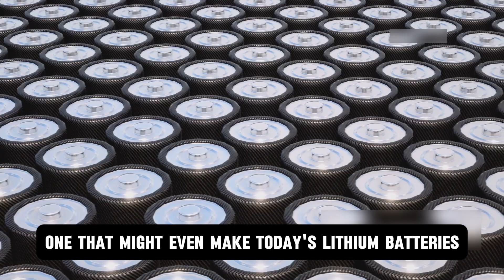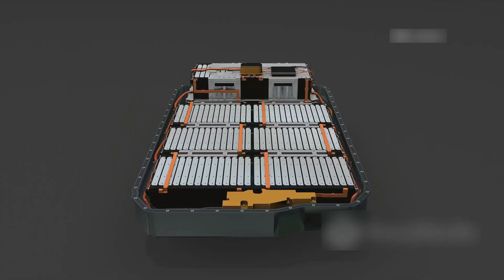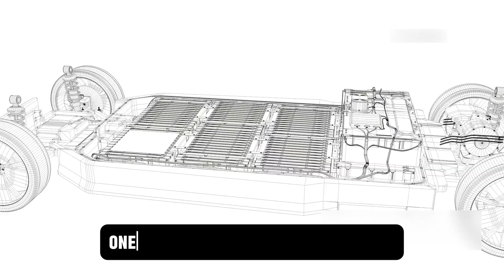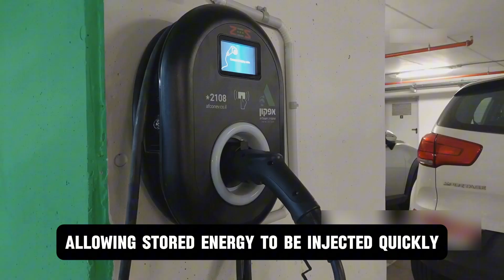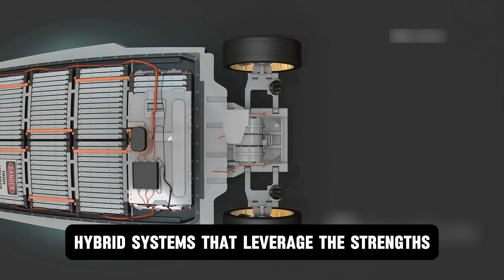CATL launched a new sodium battery with a 5-million-kilometer lifespan that will take over lithium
The new battery about to be launched has been said by top executives to take the EV battery technology to the next level. What is it about the C-A-T-L Sodium-ion battery that has made it gain attention in the EV battery space?

For many years, Sodium-ion batteries have long been pointed to as a safer alternative to the common lithium-ion batteries used in many EVs. In contrast to the use of lithium-ion batteries, which carry a risk of fire when it has been subjected to damage or force, sodium-ion batteries do the opposite. Yes, it offers a more stable and secure energy storage solution for EVs and guarantees safety to a large extent.

The potential of C-A-T-L was highlighted by C-A-T-L Chief Technology Officer for EV Business, Gao Huan during a recent announcement. In his words he said;
“Sodium-ion Battery technology is no longer confined to laboratories. We at C-A-T-L have made breakthroughs in energy density, cost-efficiency, and environmental sustainability, paving the way for mass adoption.”

This announcement by Gao opened the way for the release of the C-A-T-L sodium-ion battery technology.

This technology has been announced by several stakeholders at C-A-T-L to be one of a kind. However, several challenges were left to be overcome before its release. Let's examine that.

Those in the EV manufacturing industry would tell you that Lithium-ion batteries have been the industry’s cornerstone since the industry gained acceptance. This is because lithium-ion batteries have an impressive energy density. This high energy storage capability per unit volume makes these batteries ideal for applications like electric vehicles and high-performance electronics. On the other hand, Sodium-ion batteries, with their inherent lower energy density were not favorites to be used as EV batteries even when the price of Lithium-ion batteries dropped.
However, fast forward to 2025, and everything that posed a challenge to the adoption of sodium-ion batteries over Lithium-ion batteries has changed, and C-A-T-L made sure that they took advantage of that.
At Super Tech Day 2025, C-A-T-L unveiled its new Naxtra Battery platform. The platform offers a major leap in sodium-ion battery development and promises to tackle several areas where lithium-ion batteries couldn't fill the